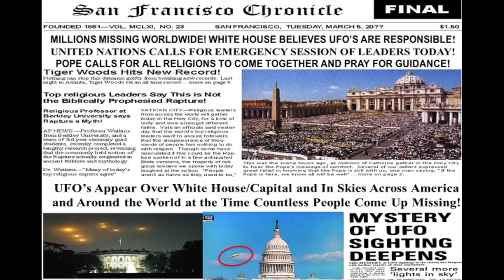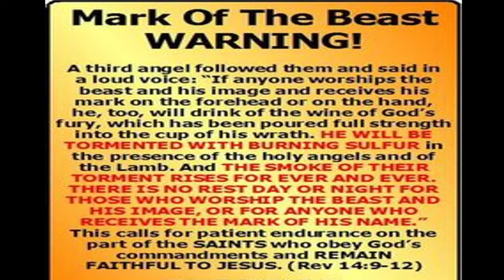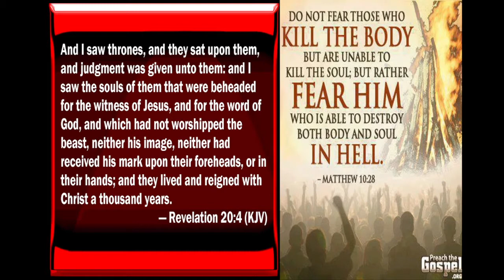What To Do If You Miss The RAPTURE 10 24 21